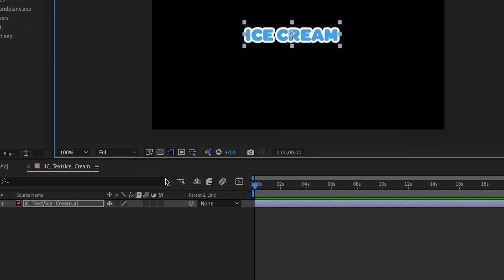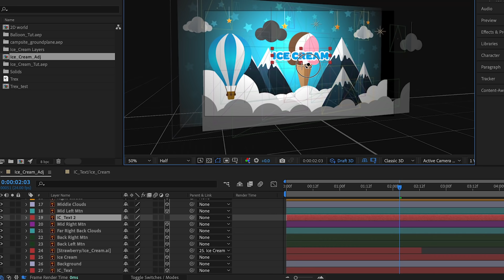Going 3D in After Effects | Adobe Video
The 3D tools in After Effects just got better! The new Extended Viewer lets you see what’s outside the frame as you refine your 3D designs and new 3D Binning Indicators help you keep your compositions organized. Try the latest release and take After Effects into the third dimension.